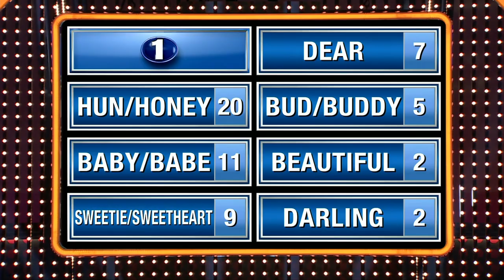We usually don’t miss number one | Family Feud Canada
Have you ever forgotten the name of your date? Don't worry, these answers got you covered.